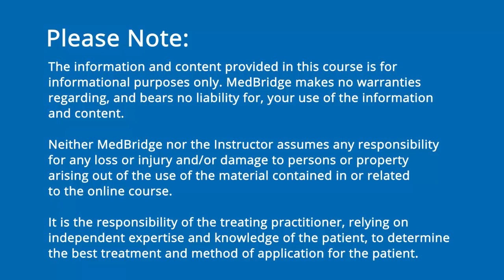Modified Barium Swallow Case Study - Michael Groher | MedBridge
This course explores the complex relationship between the pharynx and lower esophageal regions. The participant will be introduced to esophageal disorders that may impact the evaluation procedures for disorders of the upper esophageal sphincter (UES). The participant will also develop the skills to differentiate between esophageal disorders that can affect the UES, and apply their knowledge in an interactive case activity. This is the second course in a four course series by Dr. Groher.

Read this FREE related article: Case Study: Differential Diagnosis of UES Disorders - Michael Groher, PhD, F-ASHA